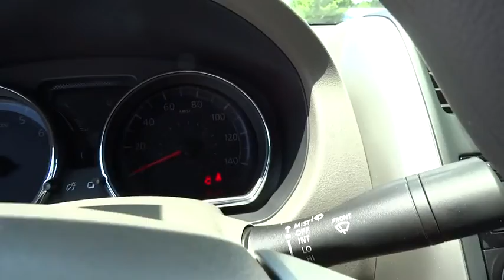2016 Nissan Versa Atlanta, Griffin, McDonough, Fayetteville, Thomaston, GA NI14065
2016 Nissan Versa

Cronic Nissan
2624 N Expressway